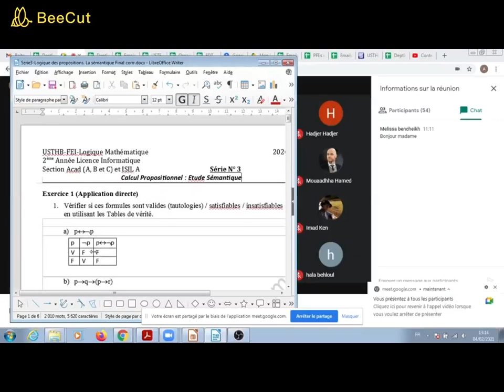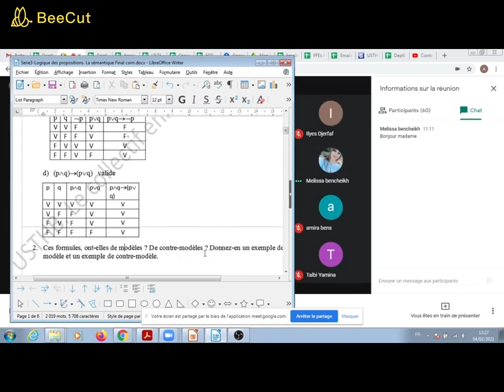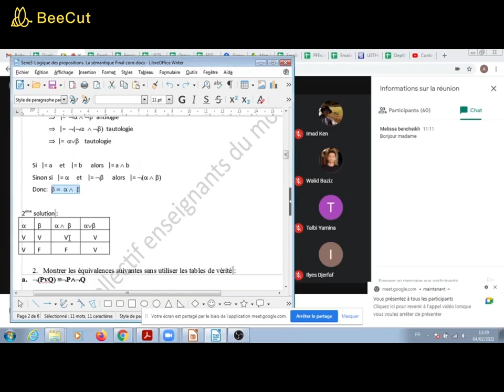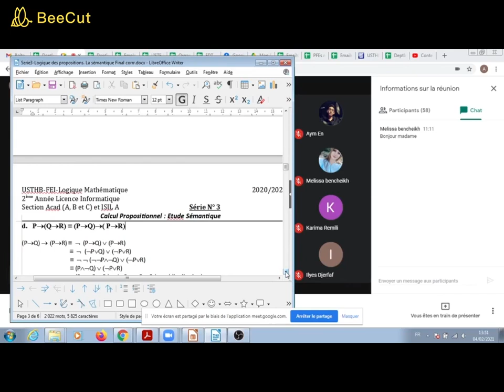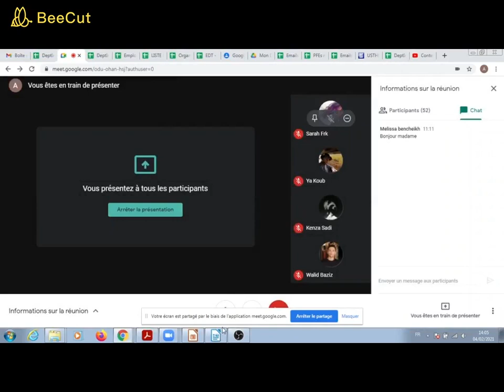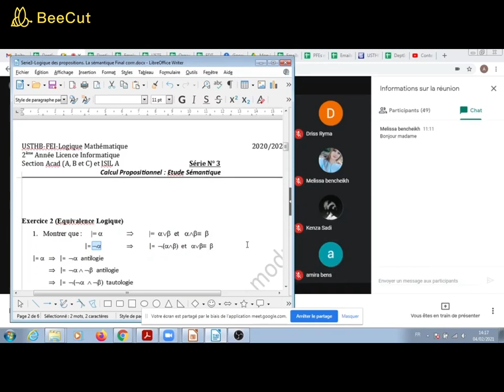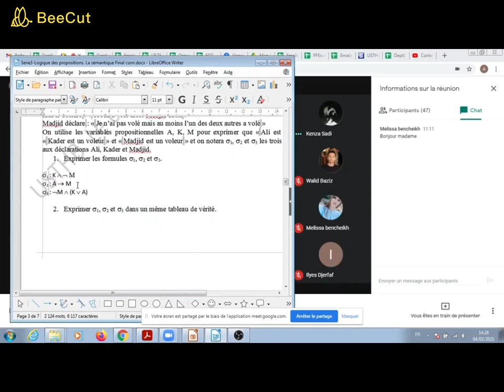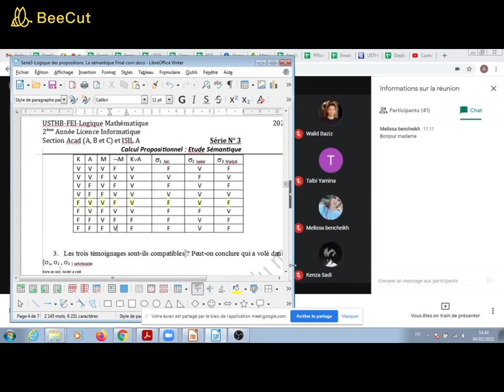Logique Mathématique - Logique des Propositions (TD4)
TD Logique Mathématique (L2 informatique)

Présenté par : Dr. DAHMANE